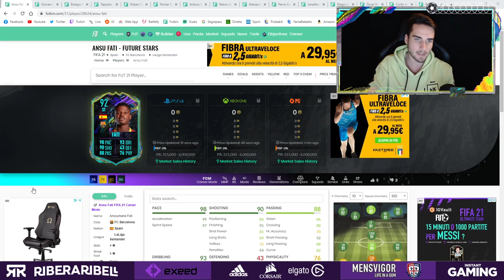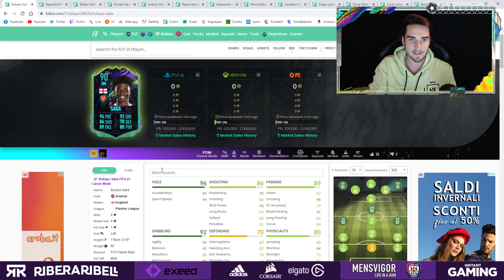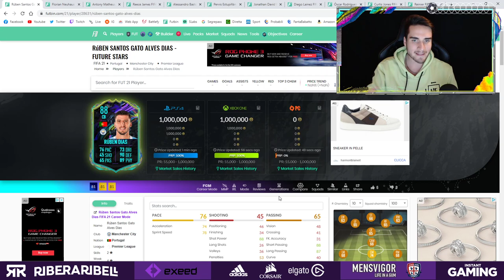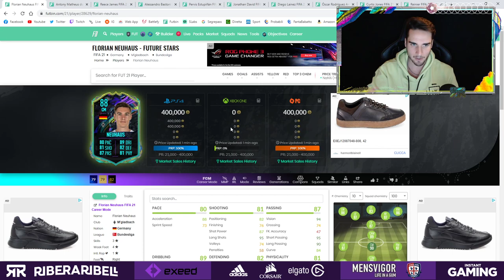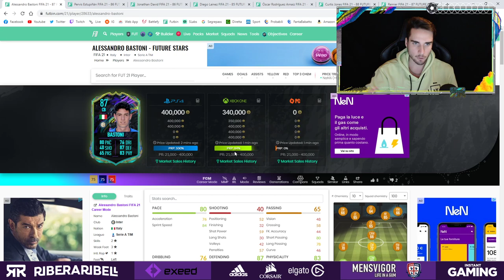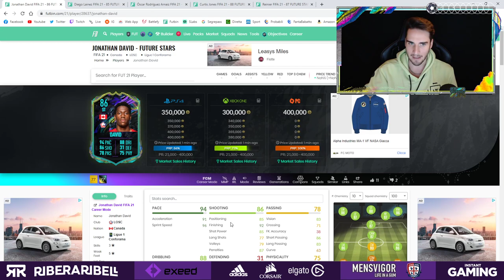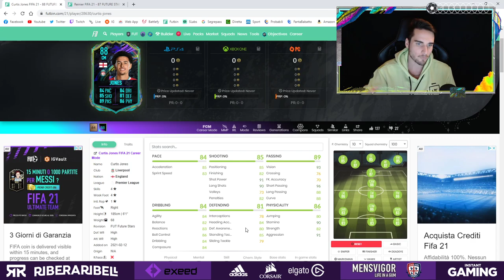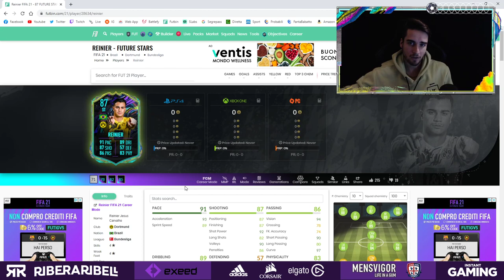ANALISI FUTURE STARS TEAM #2 + NUOVO SEASON PASS! || FIFA 21 *CARTE TOP*